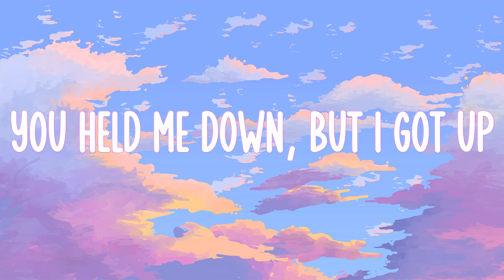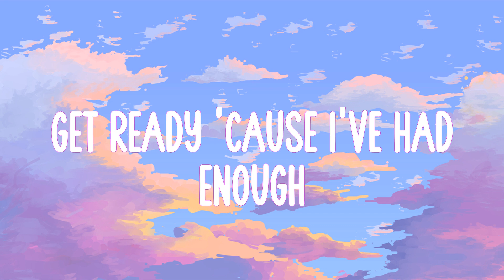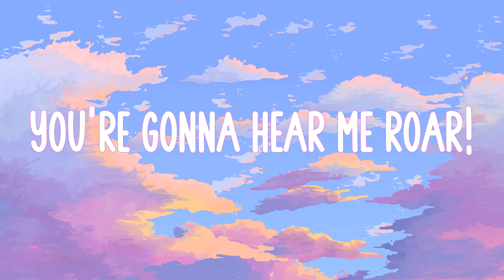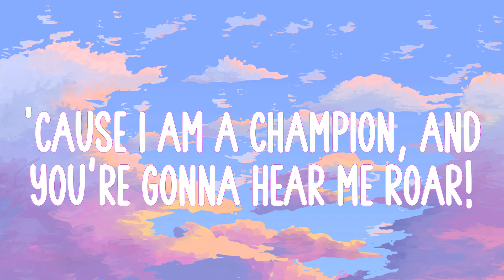Katy Perry - Roar (Mix Lyrics) // Playlist Music // Shallow, I Feel It Coming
Katy Perry - Roar (Mix Lyrics) // Playlist Music // Shallow, I Feel It Coming is a list of the best songs by famous artists along with lyrics